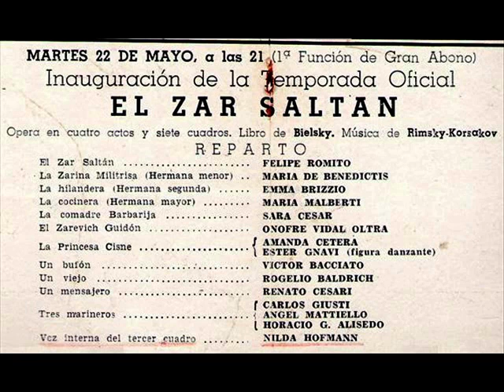Nilda Hofmann - SERENATA D. 957a (Ständchen), Franz Schubert - Juan E. Martini, 1951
Famous soprano from Argentina.
She worked with some of the greatest directors, including Erich Kleiber, Wilhelm Furtwängler, Tullio Serafín and Karl Böhm.
She mastered the best composers with her favourite being Mozart.
Leise flehen meine Lieder
Durch die Nacht zu dir;
in den stillen Hain hernieder,
Liebchen, komm zu mir!

Flüsternd schlanke Wipfel rauschen
in des Mondes licht,
des Verräters feindlich Lauschen
Fürchte, Holde, nicht.

Hörst die Nachtigallen schlagen?
Ach! sie flehen dich,
mit der Töne süssen Klagen
flehen sie für mich.

Sie verstehn des Busens Sehnen,
kennen Liebesschmerz,
Rühren mit den Silbertönen
jedes weiche Herz.

Lass auch dir die Brust bewegen,
Liebchen, höre mich,
Bebend harr ich dir entgegen!
Komm, beglücke mich!